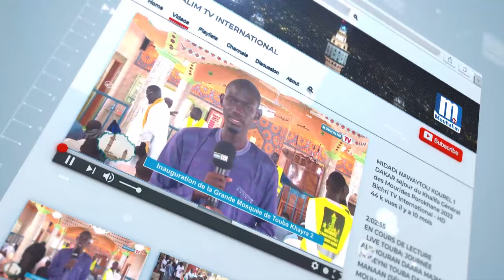🚨Magal Darou salam wanar : Interview avec le préfet de Mabo et le député de mbirkilane samba dang...